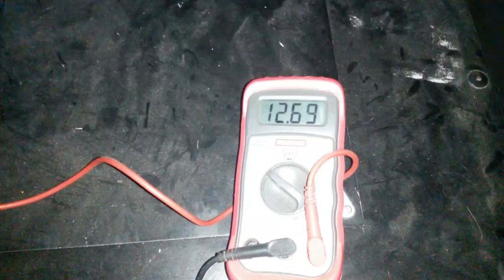Voltage at pump